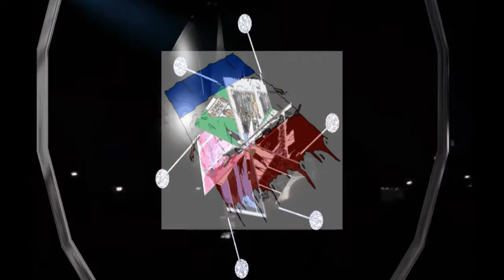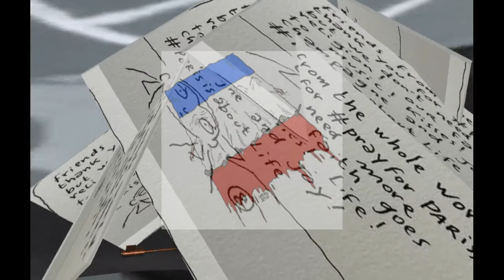paris 13112015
Kinetic Art